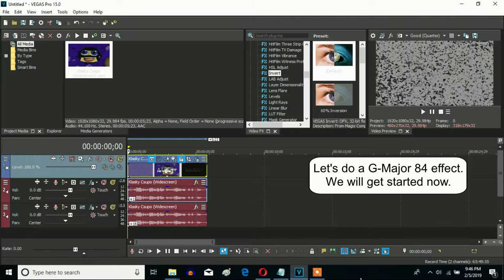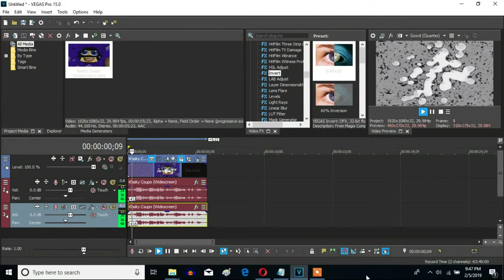How To Make G-Major 84 On Sony Vegas Pro (Fixed)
Made on ‎‎Monday, ‎April ‎22, ‎2019, ‏‎12:30:35 am to 12:31:42 am

Let's make G-Major 84 on Sony Vegas Pro.

Actual date uploaded while it was unlisted: May 12, 2019.

Updated on August 20, 2020, 2:42 pm.

Fixed because on (0:55 - 1:00) and (1:02 - 1:08), it put Classic, A17, Drums, unpitched (minimum echo), when it was supposed to be elastique, Pro.

Updated Time: 2:42 pm